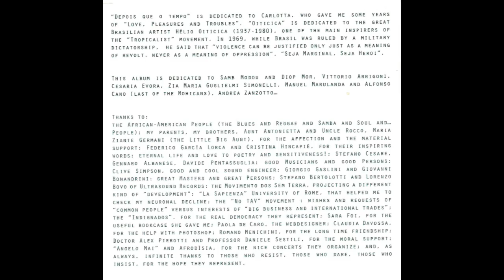Non so perché /I don't know why (T. Germani) - Toni Germani Quartet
Toni Germani, alto sax; Gennaro "Gegè" Albanese, piano; Stefano Cesare, double bass; Davide Pentassuglia, drums.
Recorded in Rome, on May 26 and 27, 2011 (and mixed few weeks later) at the Extrabeat Studio, by Clive Simpson. Released in 2012 by Ultrasound Records.
Cover Image: "Four Lines and a Shadow", by Antonio Germani. Graphic Design by Lorenzo Bovo.